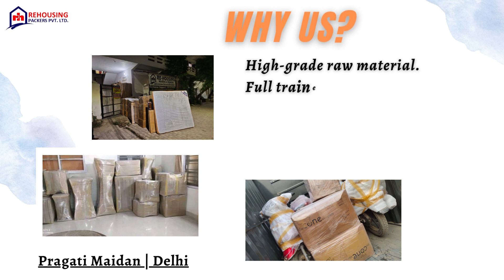Packers and movers in Pragati Maidan Delhi | Rehousing packers and movers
Whether you're moving across town or across the country, we can make your relocation as simple and stress-free as possible. Our experienced professionals use high-quality packing materials and state-of-the-art equipment to ensure the safe and efficient transport of your belongings.

At Rehousing Packers and Movers, we understand that every move is unique. That's why we offer customizable moving plans that can be tailored to meet your specific needs and budget. From packing and loading to transportation and unloading, we've got you covered.